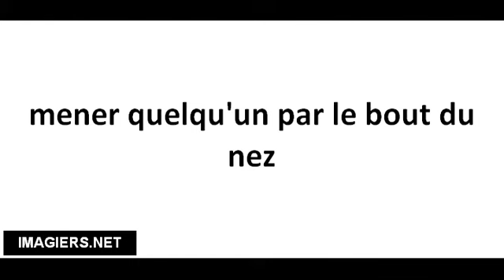Cómo pronunciar mener quelqu'un par le bout du nez